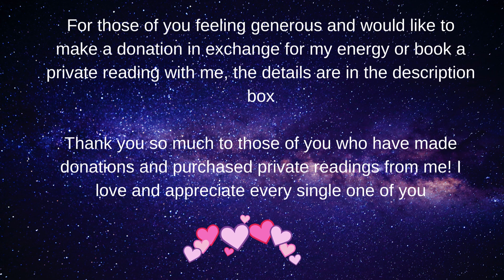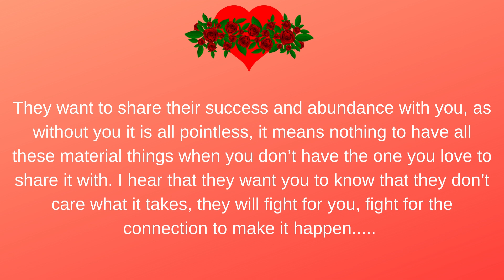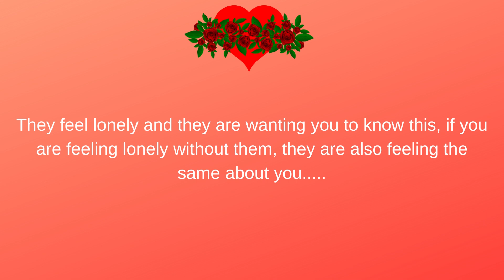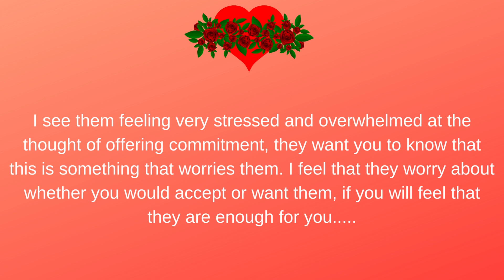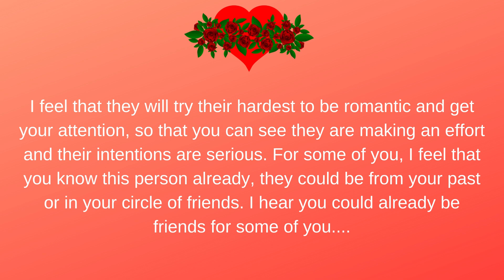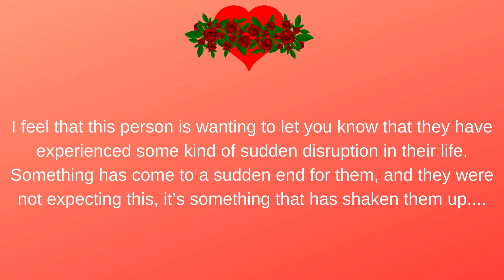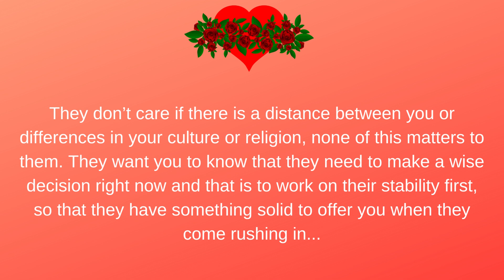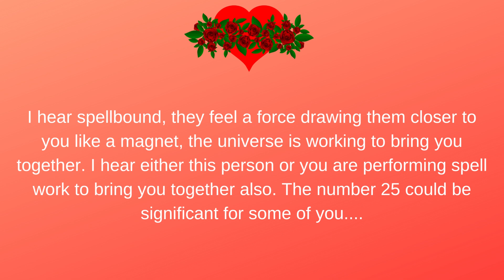🥰💞What Does Your Future Spouse Want You To Know Right Now?🥰💞Pick A Card Love Reading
Today's pick a card reading is What Does Your Future Spouse Want You To Know Right Now?🥰💞

For those who are feeling generous and would like to make a donation in exchange for my energy, you can donate via my PayPal, please ensure to write the word Donation in description box when making a payment. Alternatively you can click on the Super Thanks button underneath my videos. Thank you so much in advance!

TO PURCHASE A PRIVATE PERSONALISED YOUTUBE VIDEO READING (SAME FORMAT AS THE VIDEOS ON YOUTUBE BUT PERSONAL TO YOU), PLEASE EMAIL ME BELOW & I WILL EMAIL YOU MORE DETAILS ON HOW TO BOOK THIS WITH ME👇

🧭Time Stamps🧭
Pile 1🌺 0:54
Pile 2 🌹 12:14
Pile 3 🌼 23:14

💥Decks Used💥
🦋 Tarot Decks 🦋
Light Seer’s Tarot, Wizards Tarot, Tarot Grand Luxe
🦋 Oracle Decks 🦋
Romance Angels Oracle, Heal Yourself Oracle

The music used in this video is owned by Canva.